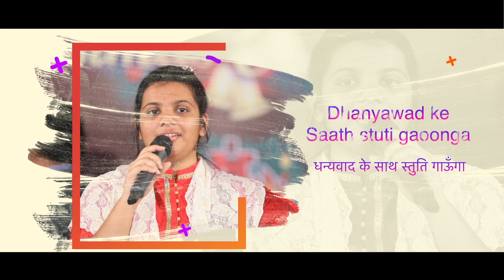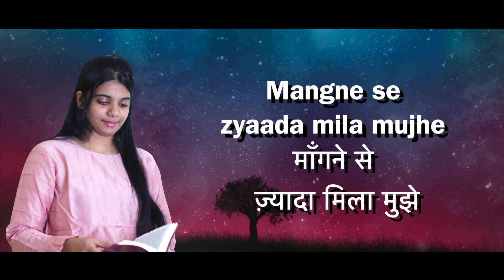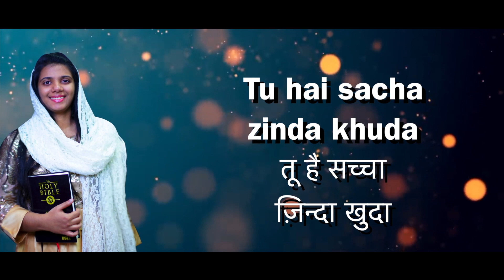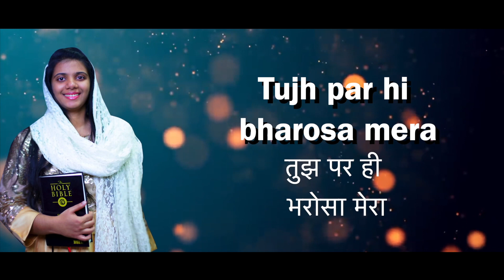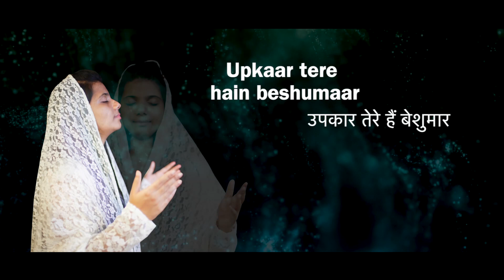Dhanyawad Ke Saath Cover Song By Sheena Paul | Nanniyode Njan Sthuthi Hindi Version | Full Song